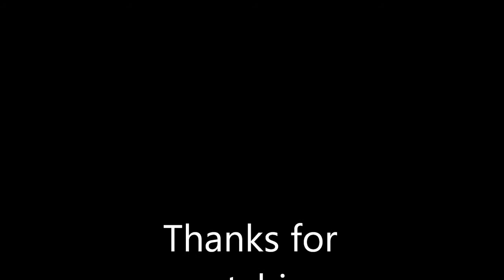10 craziest wild exotic pets